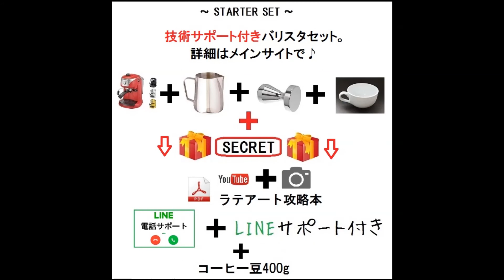【ラテアート】シングルリーフ latte art leaf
LINEで無料サポート開催中。
700名以上の方が参加。
疑問を全て解消致します。

これからラテアートをされる方、
マシーンや機材を悩まれてる方必見。
技術もばっちりサポートセット。
シークレット特典が熱い！

ラテアートスクールを開講。
最速最短でできるようになる秘訣も公開。
ラテアートを学んだそその日から楽しみましょう。